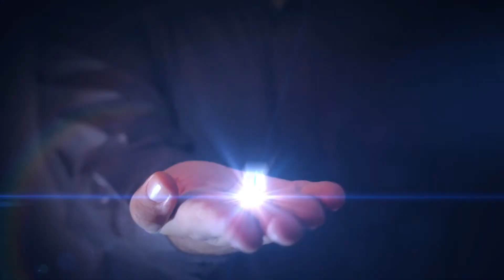Inside Cleveland Week 5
Guys talk about the historic game between the Cleveland Browns and Tennessee Titans.